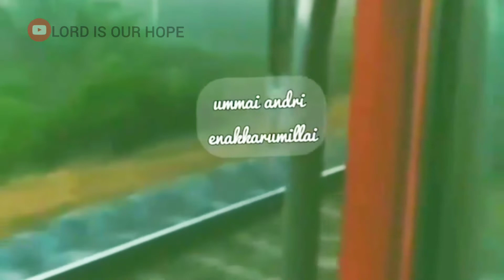Asai yesuve / tpm whatsapp status song /youth camp / the Pentecostal mission / lord is our hope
Asai yesuve.
The Pentecostal mission
LORD IS OUR HOPE
Pas Durai message / Tamil Christian messages / tamil Christian songs / TPM / Night prayer / praise and worship / pas Thomas message / Christian messages / Bro teju messages / live Sunday service / youth meeting / FAQ / pas samson / Bible study / Sunday service live today / tpm tarry meeting

       This channel main vision is to spread the truth gospel to all children of God.. All churches and all Denominations messages, songs, testimony, worship, prayer.
Kindly Support LORD IS OUR HOPE
 ministry with your prayer.